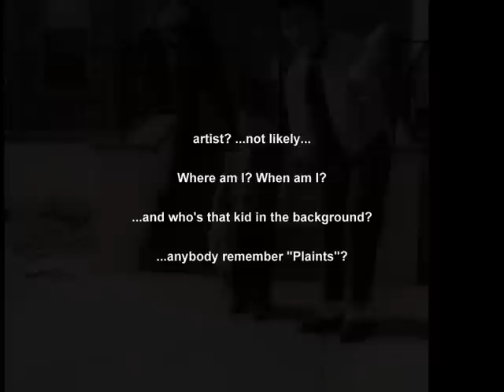Oh Johnny!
No Copyright Infringements intended... just having fun!

Ps. Thanks Mom & Dad... for... well, uh... me!

Oh, Johnny, Oh, Johnny, Oh!
(Ed Rose / Abe Olman)
Sung by The Andrews Sisters

Oh, Johnny! Oh, Johnny!
How you can love
Heavens above
You make my sad heart jump with joy
And when you're near I just can't sit still a minute
I'm so, Oh, Johnny! Oh, Johnny!
Please tell me dear
What makes me love you so?
You're not handsome, it's true
But when I look at you
I just, Oh, Johnny!
Oh, Johnny! Oh!
da-da-da

All the girls are crazy about a certain little lad
Although he's very very bad
He could be oh so good when he wanted to
Bad or good he understood about love & other things
For every girl in town followed him around
just to hold his hand and sing

Oh, Johnny Johnny!
Oh, Johnny Johnny!
Heavens above, way above
And when you're near I just can't sit still another minute
Oh, Johnny Johnny!
You're not handsome, it is true
I just, Oh, Johnny Johnny Johnny! My!
da-da-da.

Johnny, Oh! Johnny, Oh!

Oh Johnny! Johnny, Please tell me dear
I just, Oooh, Johnny, Oooh, Johnny, Ooh Johnny!